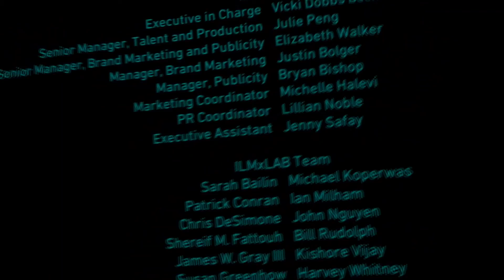Vader Immortal Episode 2 - Time To See Who I Am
At 16:40 is where the audio gets delayed and I'm sorry about that, I try to fix it but I can't really figure out of how to really fix the thing so just letting you bros know that for a heads up and again sorry but I hope you guys enjoy the video